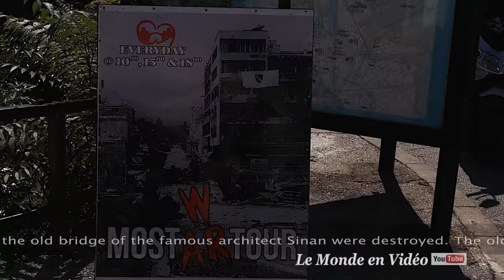Mostar , Bosnie Herzégovine in Ultra 4K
Mostar is a Bosnia and Herzegovina town in the Herzegovina-Neretva Canton and in the Federation of Bosnia and Herzegovina. According to the first results of the Bosnian census of 2013, the city has 65,286 inhabitants and its metropolitan area, called Grad Mostar, 113 1691.
Mostar is the administrative center of the Herzegovina-Neretva Canton. Since 2005, the "Old Bridge District of the Old City of Mostar" has been inscribed on the UNESCO World Heritage List.

Mostar  est une ville de Bosnie-Herzégovine située dans le canton d'Herzégovine-Neretva et dans la Fédération de Bosnie-et-Herzégovine. Selon les premiers résultats du recensement bosnien de 2013, la ville intra muros compte 65 286 habitants et sa zone métropolitaine, appelée Grad Mostar, 113 1691.
Mostar est le centre administratif du canton de Herzégovine-Neretva. Depuis 2005, le « Quartier du Vieux pont de la vieille ville de Mostar » est inscrit sur la liste du patrimoine mondial de l'UNESCO.